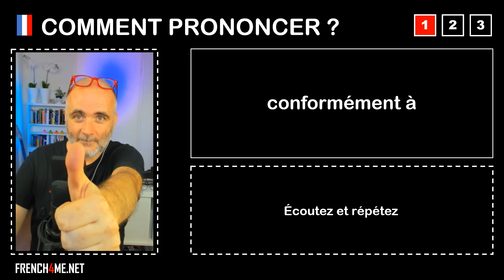Pronuncia corretta = conformément à